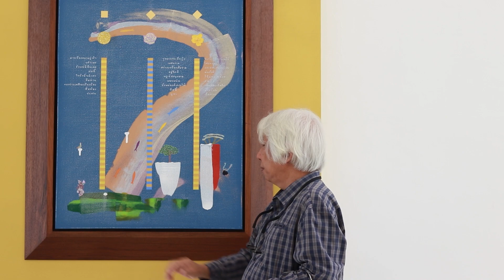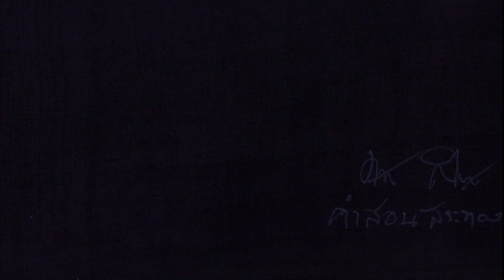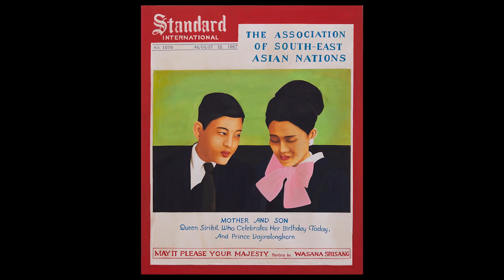ArtsWork Special The land of Siam in His Majesty's grace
นาถ
นิทรรศการเทิดพระเกียรติ พระบาทสมเด็จพระวชิรเกล้าเจ้าอยู่หัว
และสมเด็จพระนางเจ้าสิริกิติ์ พระบรมราชินีนาถ พระบรมราชชนนีพันปีหลวง
เนื่องในวันเฉลิมพระชนม์พรรษา 28 กรกฎาคม และ 12 สิงหาคม 2565

ผลงานศิลปะ จากแรงบรรดาลใจถึงสองพระองค์
ของศิลปินแห่งชาติ ศิลปินร่วมสมัย และศิลปินรุ่นใหม่
ทุกเพศทุกวัย จากทุกภาคทั่วประเทศ นับ 100 ศิลปิน
สร้างสรรค์ผลงานในหลากหลายเทคนิค หลากหลายแนวคิด
แต่เป็นหนึ่งเดียวกันที่จะสร้างสรรค์ให้เห็นถึงความผูกพัน
ของคนไทยที่มีต่อสองพระองค์ที่ทรงบำเพ็ญพระราชกรณียกิจนานัปการ
เพื่อปวงชนชาวไทย ทั้งแสดงให้เห็นถึงพระราชจริยาวัตร
ที่เป็นภาพประทับในจิตใจคนไทยของทั้งสองพระองค์

อีกครั้ง ที่ภาพแห่งความประทับใจในหัวใจ
ของศิลปินจะถูกถ่ายทอด สร้างสรรค์
เป็นผลงานในรูปแบบต่างๆ
สู่หัวใจคนไทยทุกคน

นาถ พึ่งฟ้าแผ่นดินสยาม
2 กรกฎาคม - 28 สิงหาคม 2565
ณ หอธรรมพระบารมี